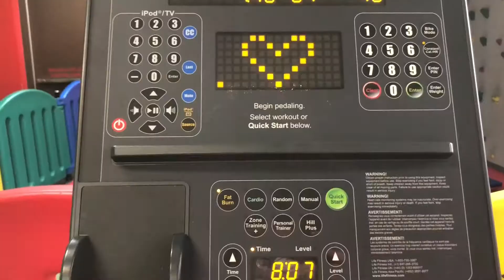Working out | Sarah Pope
Guys do you want more workout videos?? What do you think?? Xoxo love you I hope you are enjoying the new year! Kort me and Hudsee will be going to visit family for a whole month! So I will try my hardest to upload! Just know I love you!